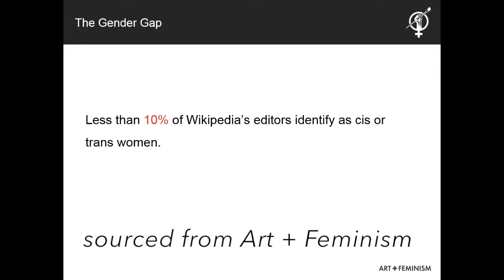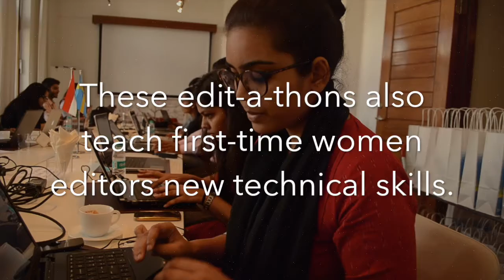Monthly Wikipedia Edit-a-thons By Feminism In India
Feminism in India hosts monthly Wikipedia Edit-a-thons to tackle the systematic gender bias that is present in Wikipedia.

The Edit-a-thons increase content on women and marginalized communities on Wikipedia as well as train women to create and edit Wikipedia pages and hence increasing the number of women editors.